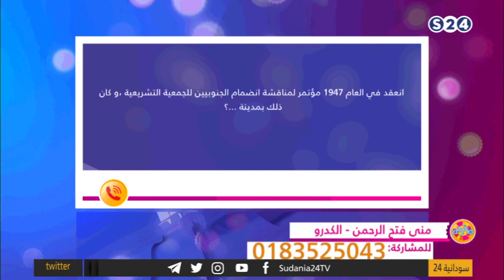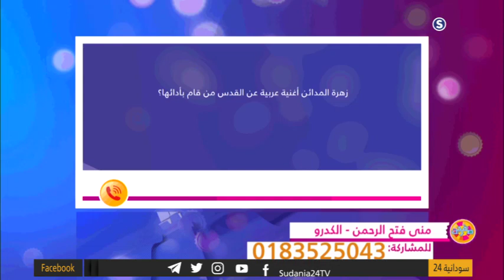منى فتح الرحمن | مع محمد جلواك - الحلقة 16 - رمضان 2020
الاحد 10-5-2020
انتقلت سودانية ٢٤ مع عدد من القنوات الى قمر عربسات  على الترددات  :
12523 رأسي- 12034 أفقي معدل ترميز
27500

ـــــــــــــــــــــــــــــــــــــــــــــــــــــــــــــ

ـــــــــــــــــــــــــــــــــــــــــــــــــــــــــــــ

اقوى البرامج الخاصة بالقناة :

ـــــــــــــــــــــــــــــــــــــــــــــــــــــــــــــ

ـــــــــــــــــــــــــــــــــــــــــــــــــــــــــــــ